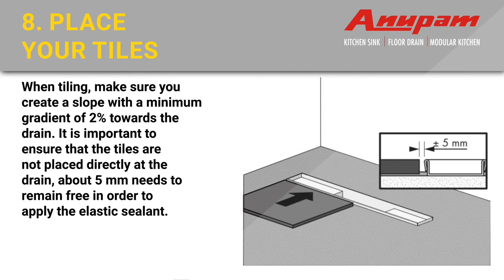Floor Drain Installation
Floor Drain Installation – step by step video guide to make you aware of the process by Anupam.